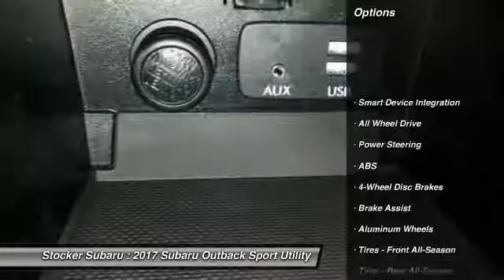2017 Subaru Outback State College PA 605574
Stocker Subaru
1454 Dreibelbis Street

The rugged and ultra-versatile 2017 Subaru Outback remains a top choice for families and adventurers. It also includes an available 10-way power driver s seat with memory function, and 60/40-split fold-down rear seats. With its roof rails and crossbar system, the Outback can carry up to 150 pounds of equipment. When not in use, the cross bars can be folded into the integrated roof rails. With an efficient 175hp 4-cylinder engine, as well as an available 256hp 6-cylinder engine for added performance and towing capability. With available aluminum-alloy wheels and 8.7 inches of ground clearance, you can cover almost any road. Designed for optimal balance and an even distribution of power, Symmetrical All-Wheel Drive makes for better stability, efficiency, and a quicker response to conditions. X-MODE with Hill Descent Control can be activated with the push of a button to help safely navigate slippery surfaces and steep inclines. Outback comes standard with the Subaru STARLINK infotainment system and available 7-inch in-dash capacitive touch screen and voice control, bringing smartphone entertainment, information, and available navigation to your dashboard. Using two cameras mounted near the rearview mirror to monitor objects in front of the vehicle. The Eyesight Drive Assist is now standard on all trims with a 7in touchscreen. An alert will be sounded along with a visual warning when it senses the danger of a frontal collision. It can even apply the brakes automatically if you don t. It also optimizes cruise control and can warn you when you re swaying outside your lane.